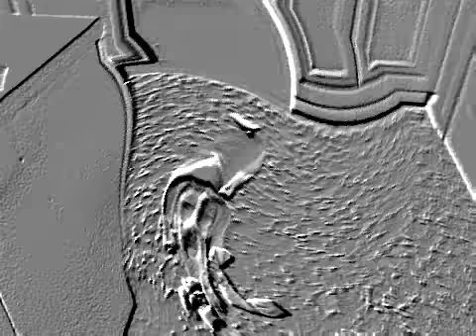Freckles the Dog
Different simultaneous effects